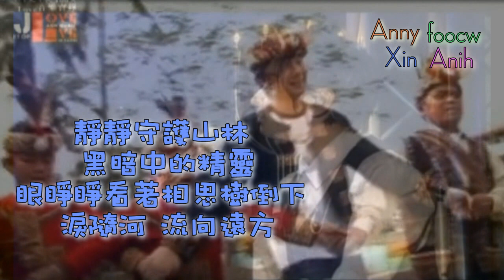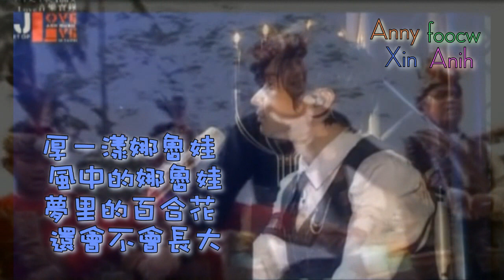林俊杰 JJ Lin - 媽媽的娜魯娃 Mama's Naruwan [APC Collab]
love how this came out ! ~ ♥

big thanks to Cherrii for mixing the audio and Anny for mixing the video ♥ all i really did was initiate the collab LOL

likes // comments // subs appreciated ~!

lyrics:

xinlidege [X]
foocw [CW]
AClovetosing [AC]
AnihJourney [AN]

[CW]昨夜又夢見你 叫著我的名字
你說我是山裡的孩子 風中的寶貝
[X]靜靜守護山林 黑暗中的精靈
眼睜睜看著相思樹倒下 淚隨河 流向遠方

[AN]厚一漾娜魯娃 風中的娜魯娃
夢里的百合花 還會不會長大
[AC]媽媽的娜魯娃 呼喚著我
雨再大我不怕 勇敢的娜魯娃

[AC]昨夜又夢見你 叫著我的名字
[AN]靜靜守護山林 黑暗中的精靈

[X]厚一漾娜魯娃 風中的娜魯娃
[CW]媽媽的娜魯娃 呼喚著我

[AC]夢里的百合花 還會不會長大
[X&CW]媽媽的娜魯娃 呼喚著我
[All]雨再大我不怕 勇敢的娜魯娃
[AN&AC] 雨再大我不怕 勇敢的娜魯娃